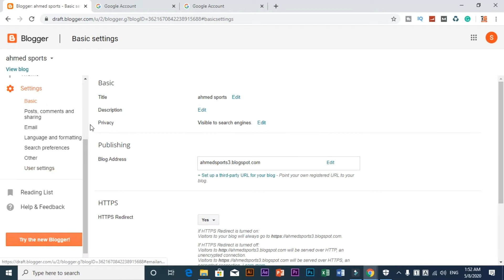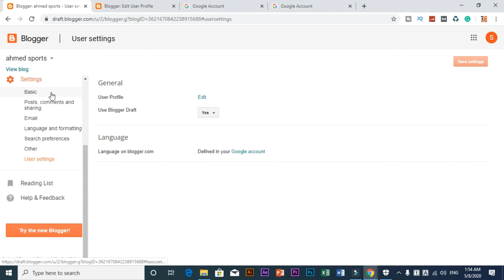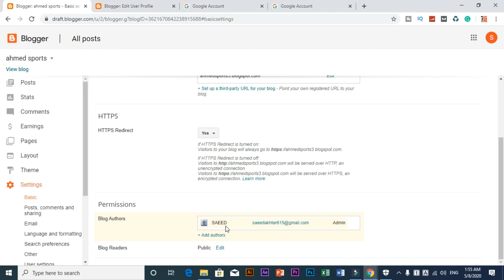HOW TO CHANGE AUTHOR NAME IN BLOGGER WEBSITE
Credits!!!